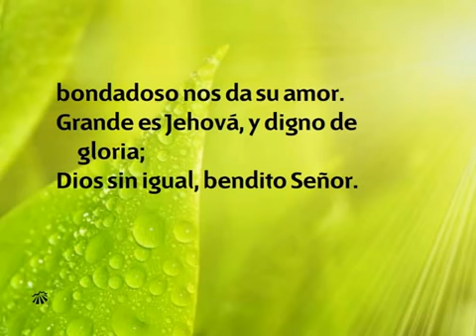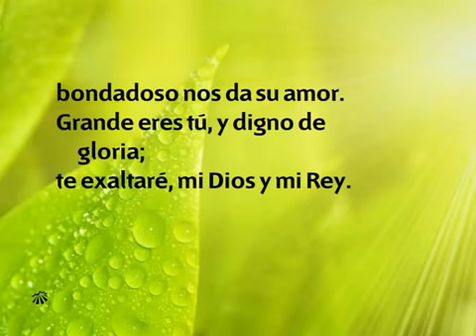Himnario Adventista Nuevo | Grande Es Jehova | Himno 75